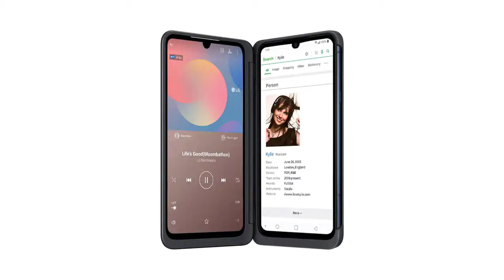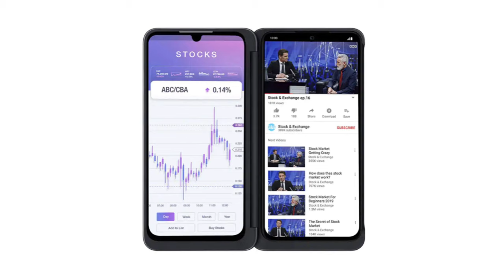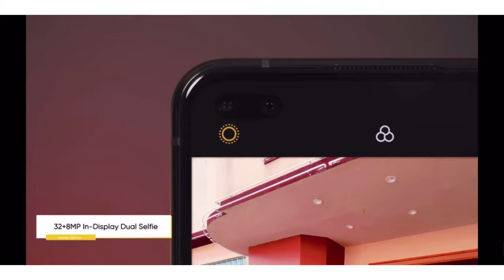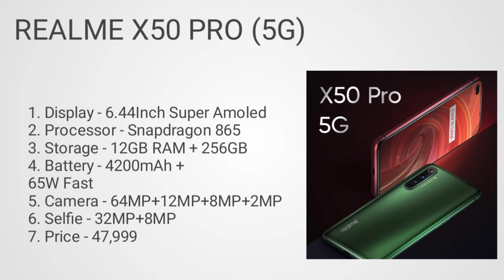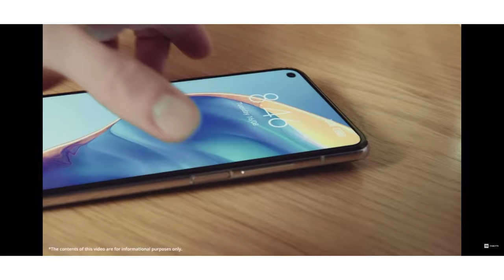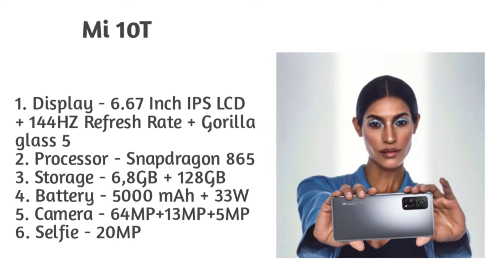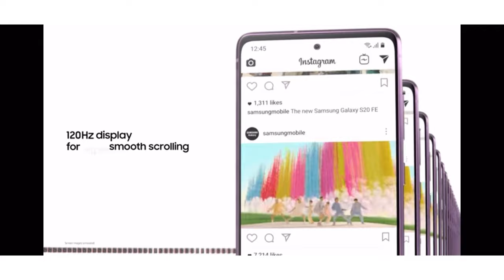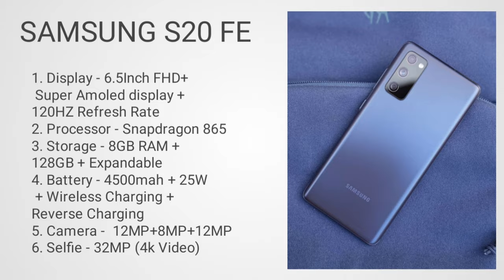Vlogging smartphones under 35000| Top 5 Best Vlogging smartphone under 35000| Camera smartphone in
Hlo Everyone.

1. SMARTPHONE
2. SMARTPHONE
3. SMARTPHONE
4. SMARTPHONE
5. SMARTPHONE